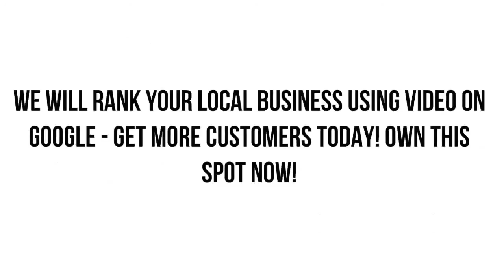Best Plumber in Eloy AZ